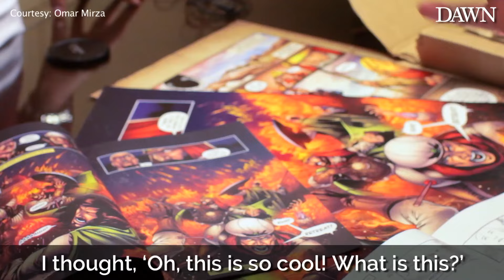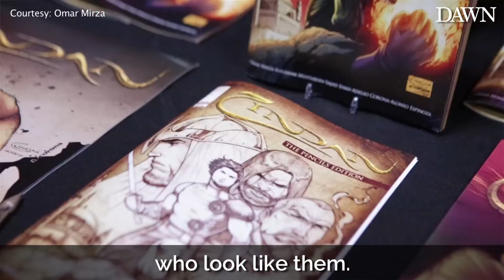These comic writers are proving there are superheroes all over the world